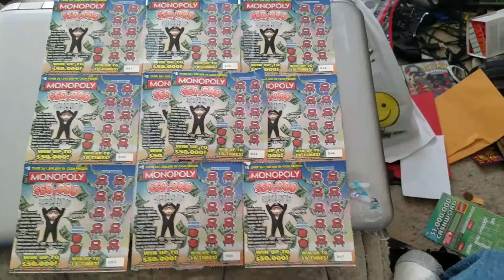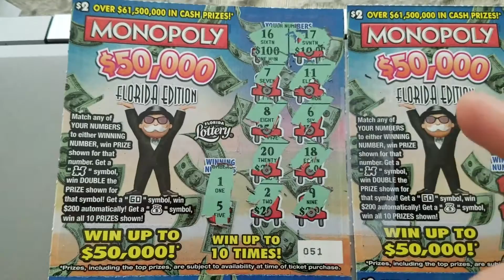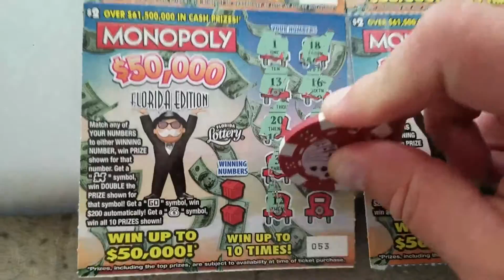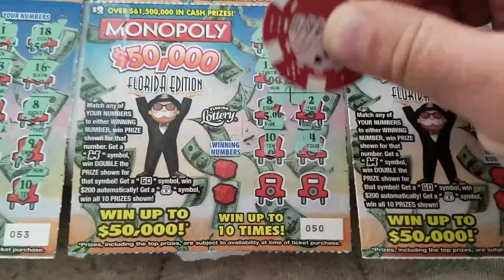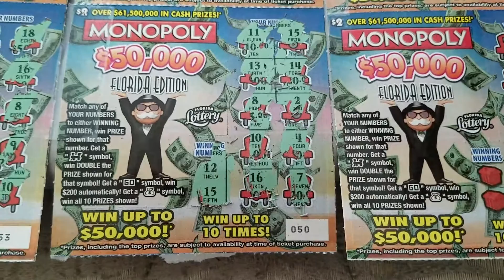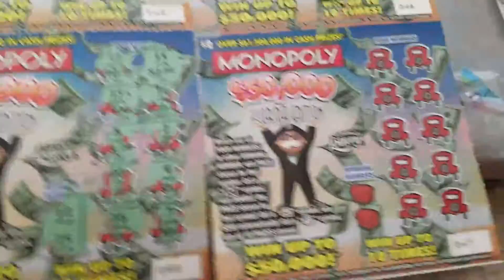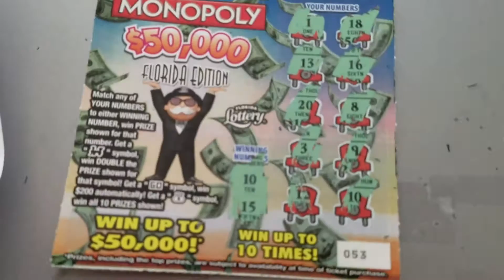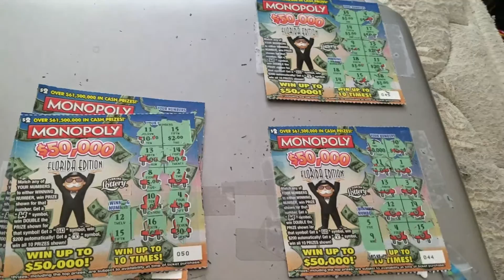Jimtuyo vs The Florida Lottery Scratcher - Week 11